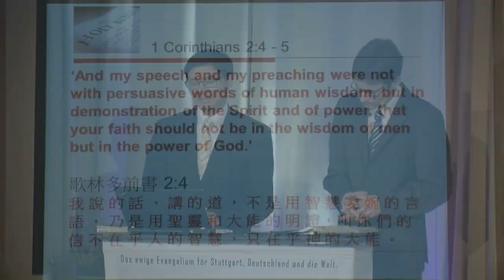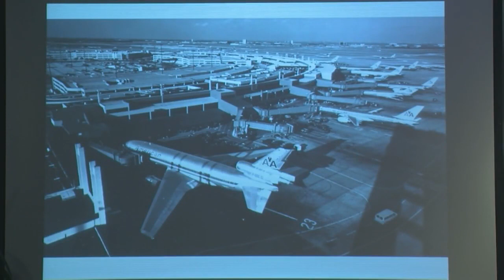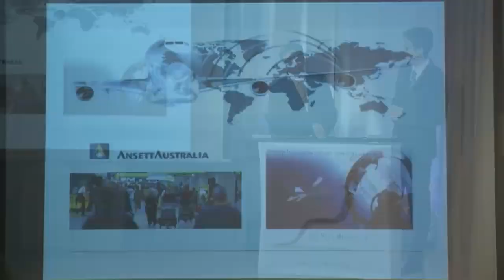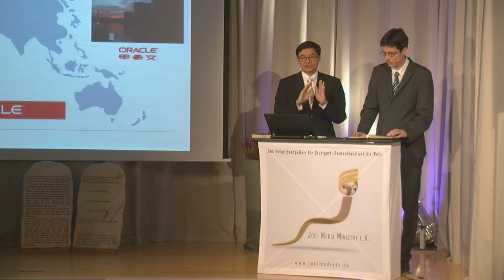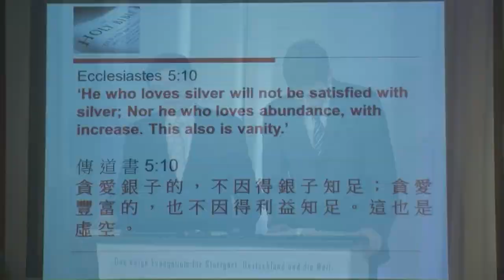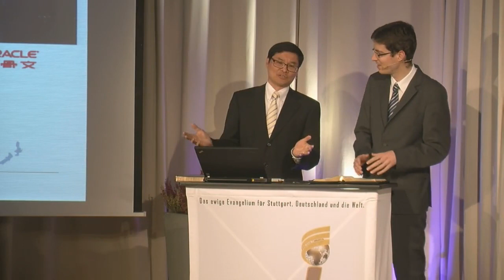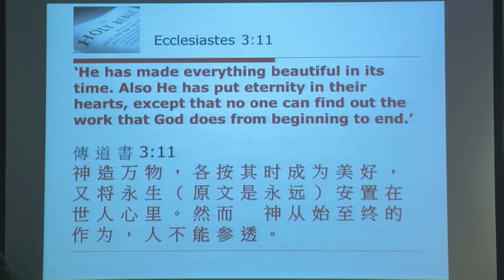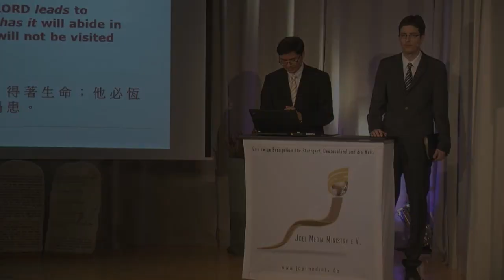Siegreich Leben – Teil 5